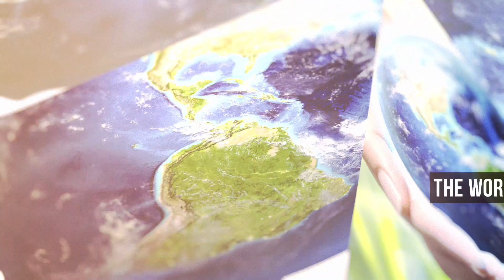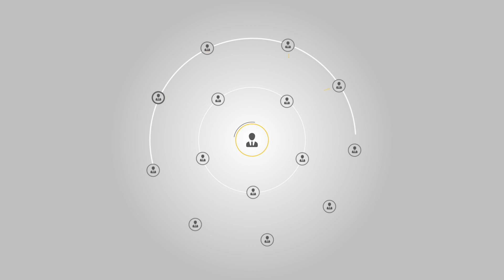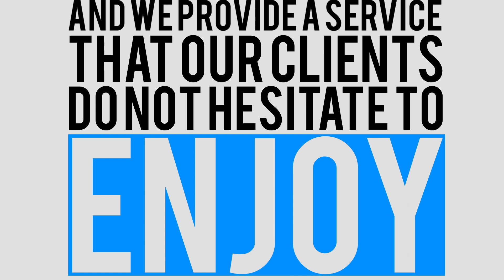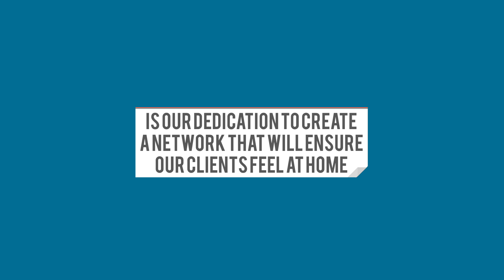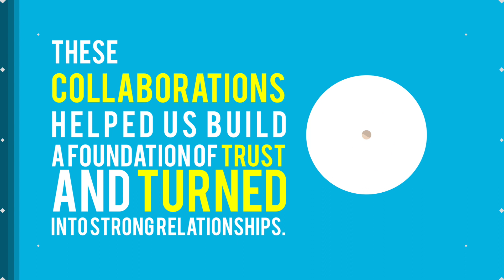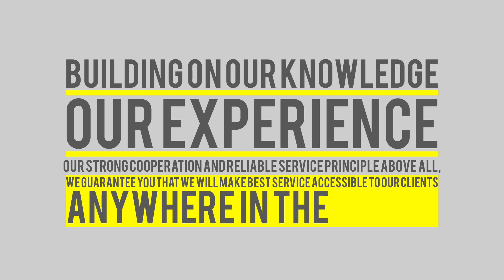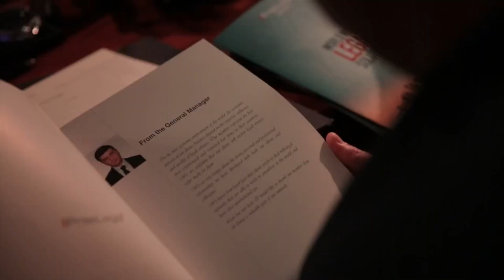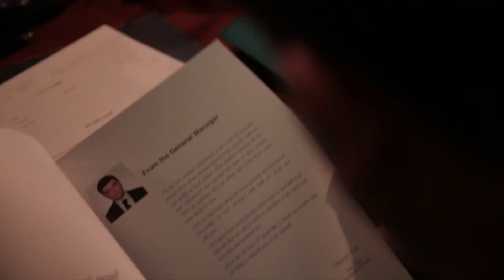Prae Legal tanıtım filmi